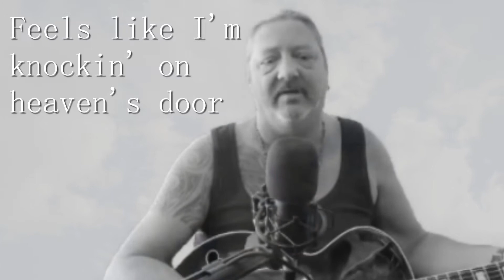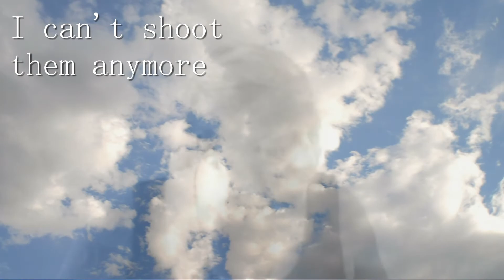Knockin' on Heaven's door - Cover song by Ben